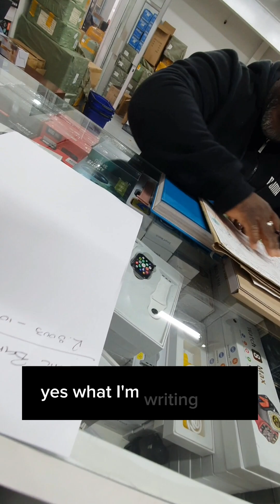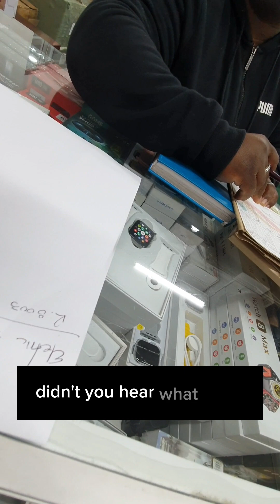South African Incidents During BRICS Summit Involving Chinese Businesses | Carte Blanche - Part 2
Welcome to Carte Blanche! 🎥🌍 In this investigative report, we delve into the allegations of harassment involving Chinese businesses in South Africa during the BRICS Summit. Join us as we uncover the details surrounding these incidents and examine their impact on diplomatic relations, business dynamics, and the local community. Our team has conducted in-depth research, interviews, and on-the-ground analysis to bring you a comprehensive view of this complex situation. 🕵️‍♂️🇿🇦🇨🇳